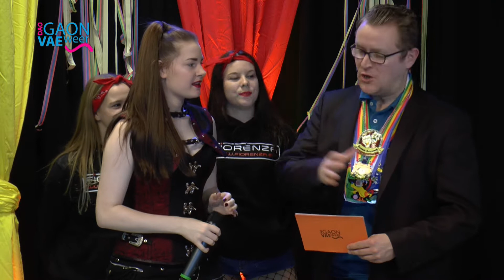Aflevering 3 - Dao Gaon Vae Weer 2018